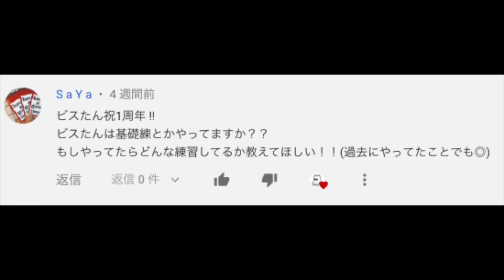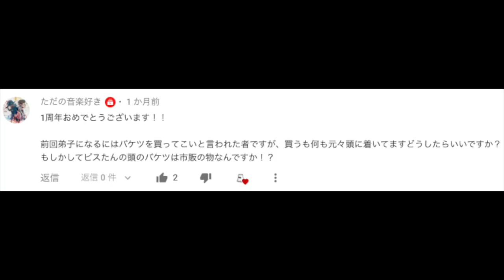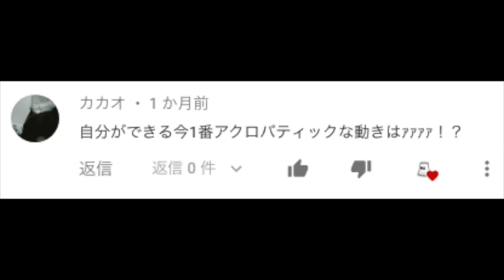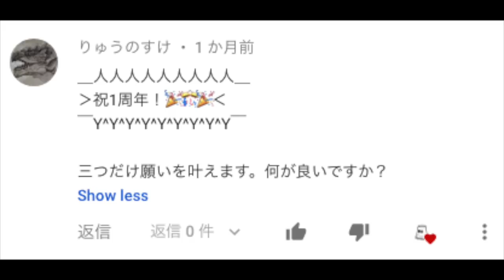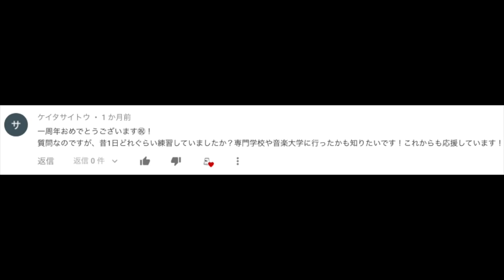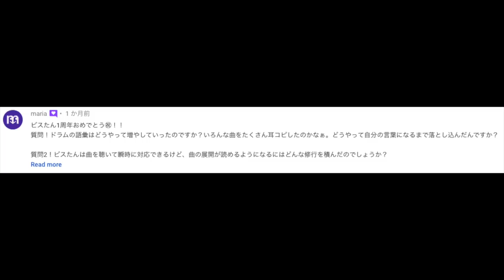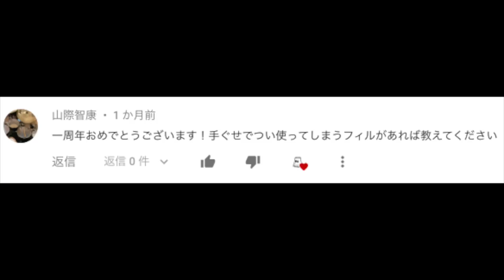地上波デビューします 【質問コーナー】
みてね／●●＼☆